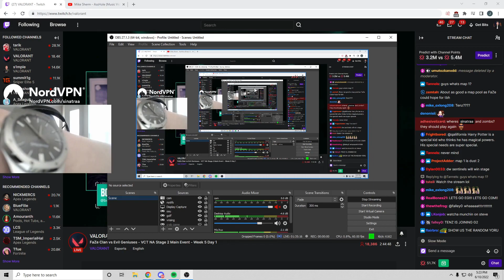Day 162 - VALORANT - Top 5 Twitch Highlights 2022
00:00 - 땅육수

00:26 - 悲報　マザー氏一試合丸々寝てしまう

00:52 - sinatraa flexing his 500k watch

01:04 - 　爆睡MOTHER 3rd

01:30 - Tenz 4K for win